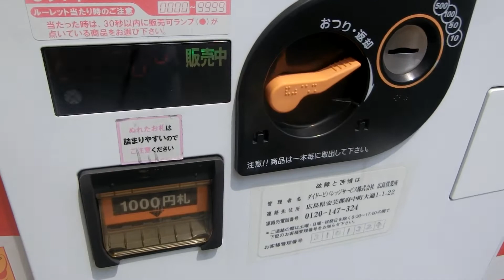ダイドー自動販売機 広島市南区金屋町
今回の地元のダイドーの自動販売機動画2本目でこちらも名探偵コナンサイダーを購入しました。名探偵コナンサイダーもついに第3弾に入りました。一部の自動販売機でまだ第2弾の物が残っていましたが、この自動販売機は第3弾の絵柄になっていました。名探偵コナンサイダーの第3弾のパッケージは江戸川コナン、怪盗キッド、灰原哀、阿笠博士、服部平次、遠山和葉の6種類で背景イメージは江戸川コナン・怪盗キッド、灰原哀・阿笠博士、服部平次・遠山和葉の3ペアになっています。この動画では江戸川コナンが出てきました。この自動販売機はルーレットがあります。